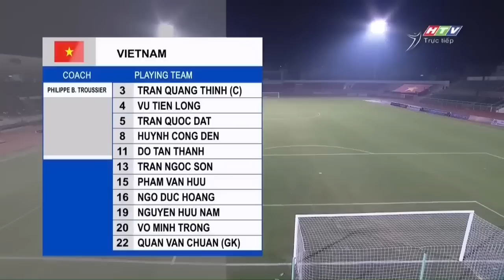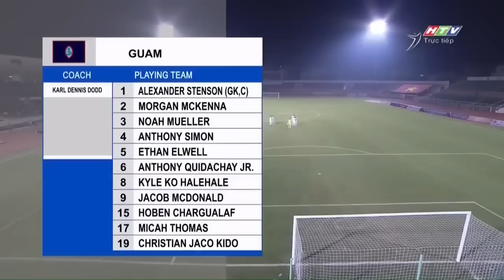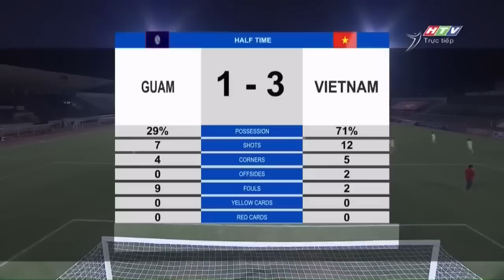🟣VIỆT NAM - GUAM | CHIẾN THẮNG TƯNG BỪNG CỦA DÀN SAO TRẺ ĐTVN